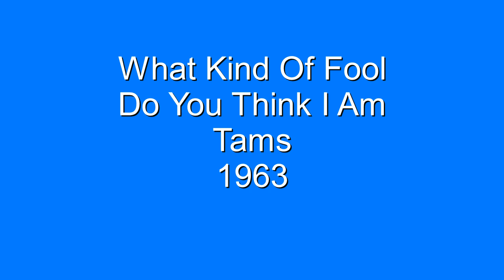What Kind Of Fool Do You Think I Am - Tams - 1963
The Tams hailed from Atlanta, GA. and reached #1 on the Cash Box charts for 3 weeks in February of 1964 with, What Kind Of Fool Do You Think I Am. They never had another single make as much noise as this one although they toured constantly throughout the 1960's and 1970's.